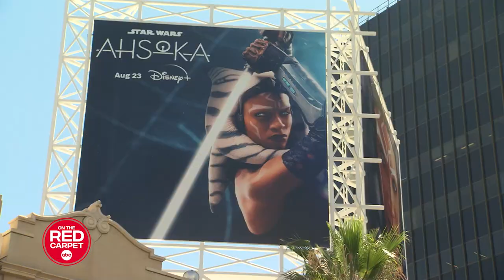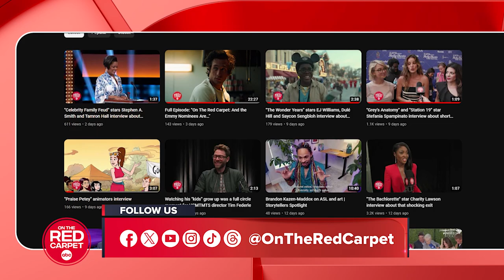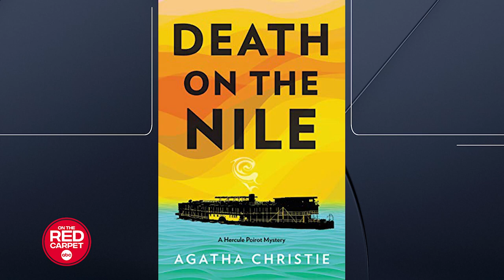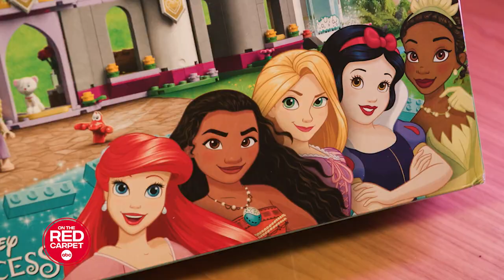Full Episode: "On The Red Carpet: September Preview"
On The Red Carpet has you covered with all the new shows and movies coming in this September. Hear from the all-star cast of the eerie mystery thriller "A Haunting in Venice." Plus, John David Washington stars in a battle between people and Artificial Intelligence in "The Creator." And, "The Golden Bachelor" gives us hope that it's never too old to fall in love again!